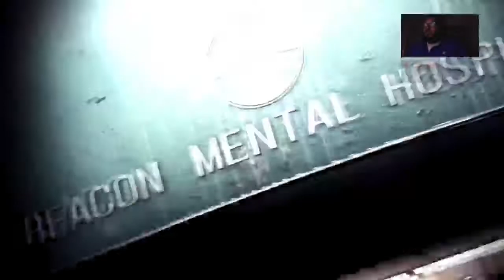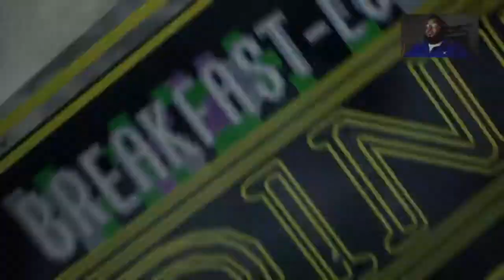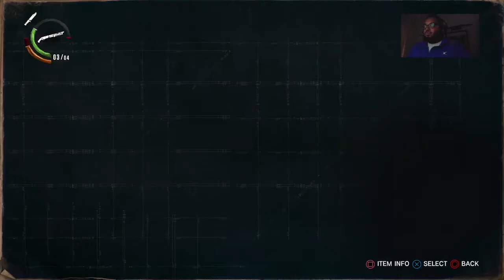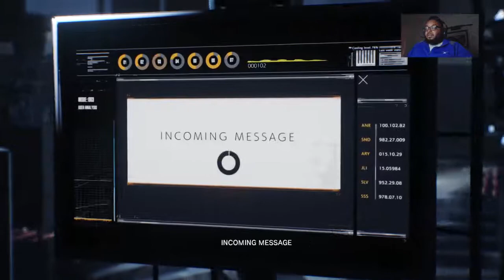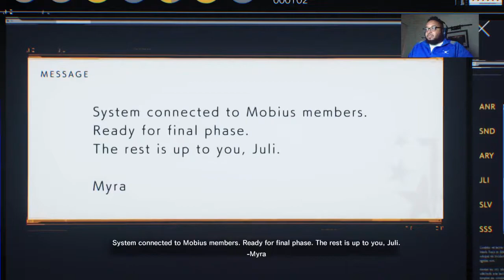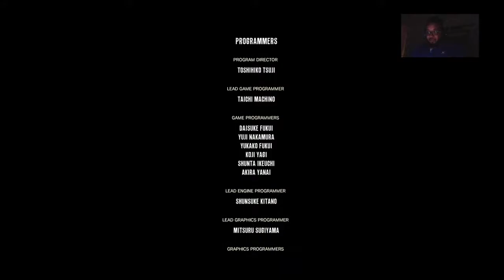Ronin Plays The Evil Within 2! [Part 10 ]FINALE